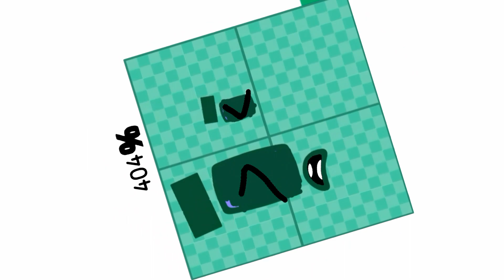Test Battery blocks band 2#